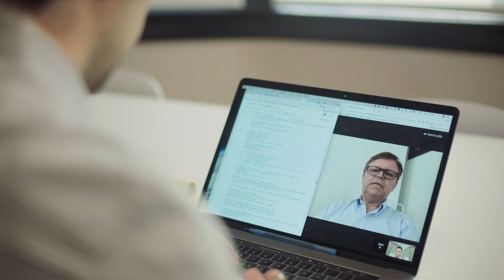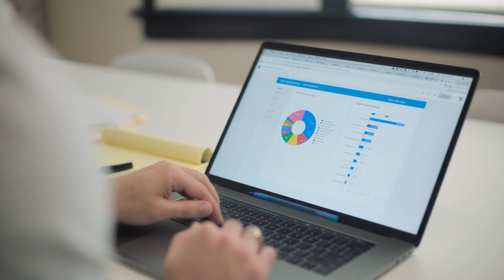How Google Cloud and its BigQuery ML help detect Alzheimer’s sooner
The Foundation for Precision Medicine uses Google Cloud and its BigQuery ML to detect Alzheimer’s. An early diagnosis can make healthcare treatments for Alzheimer’s much more effective. With Google Cloud’s artificial intelligence and machine learning tools, the foundation can build custom models more quickly from large datasets and work at scale. And since Google Cloud is HIPAA-compliant, the foundation can trust it with sensitive patient data.